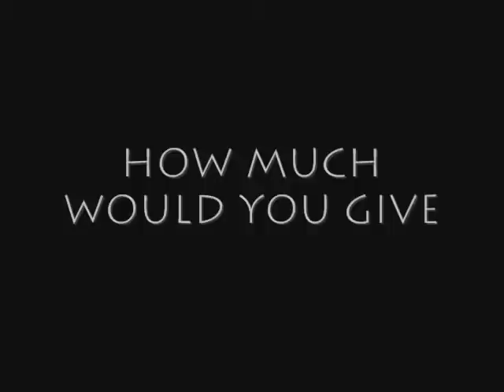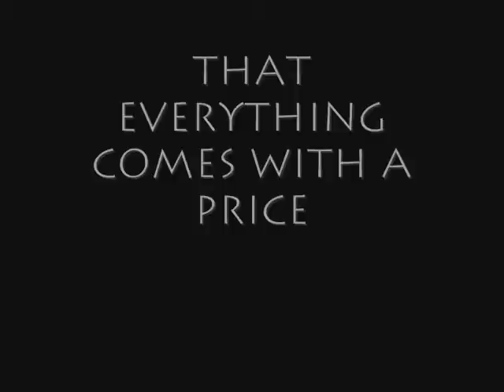Tabula Rasa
One Life to Live Fanfiction Trailer: Todd Manning's worst fears are realized when Evangeline's coma eventually takes her life.  His slow self destruction is halted when a mysterious figure offers him his heart's desire; another chance to save her.  But as Todd sets out to rewrite the past and claim Evangeline as his own he soon begins to realize the cost of dealing with the devil may be more than even Todd Manning is willing to pay.